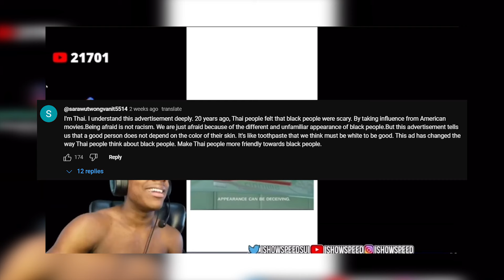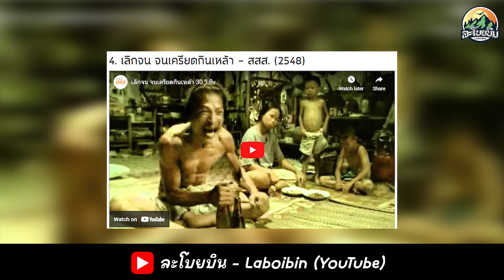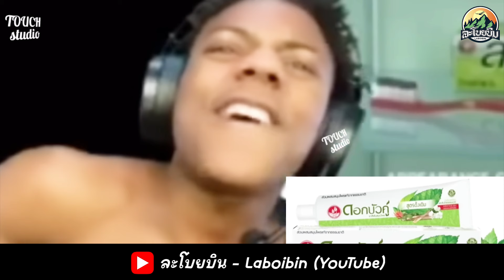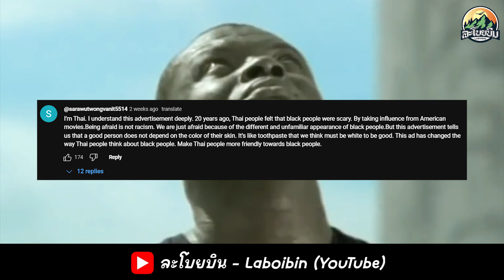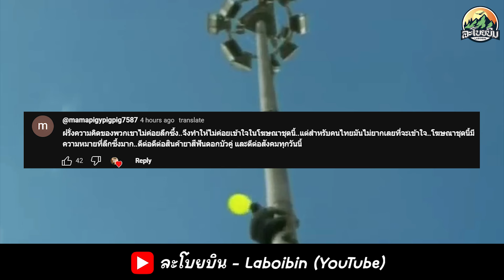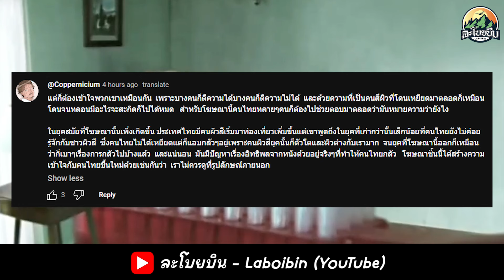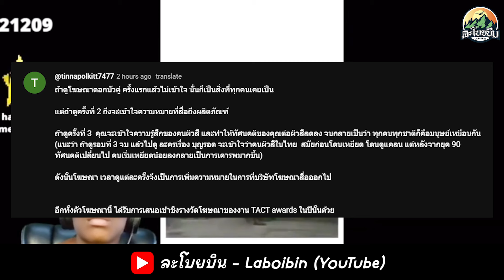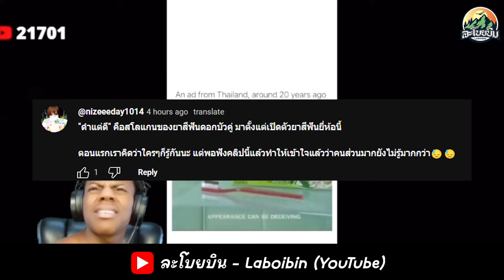รถทัวร์ เช็คสภาพ เติมน้ำมัน คนขับพร้อม แต่โดนชาวไทยคุ้มกำเนิดก่อน ฝรั่งอดเลยงานนี้